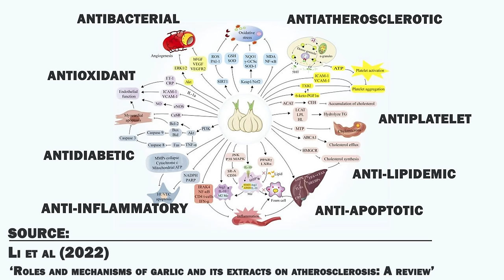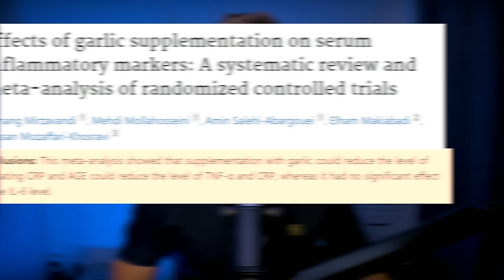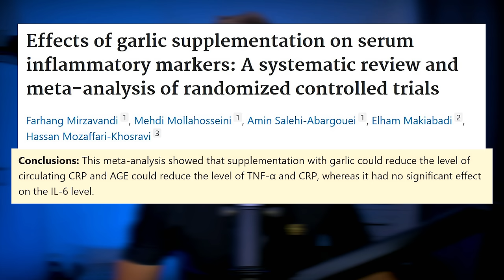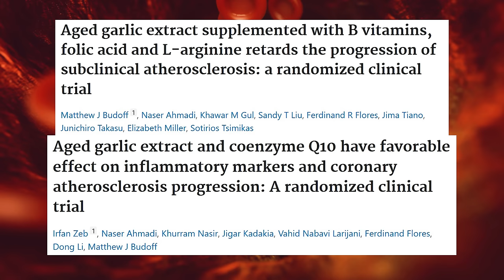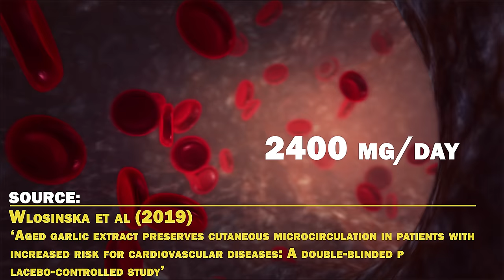Why Garlic Is a Legit Superfood - Reduce Plaque From Arteries